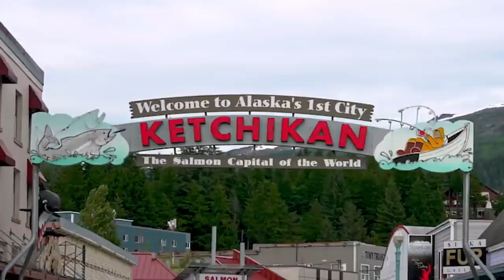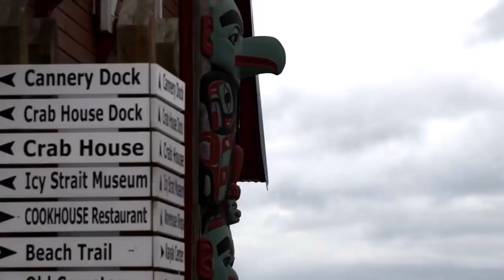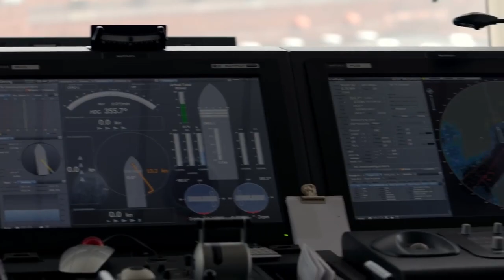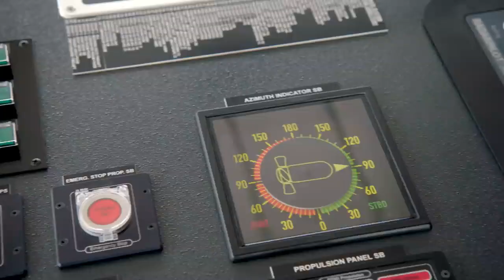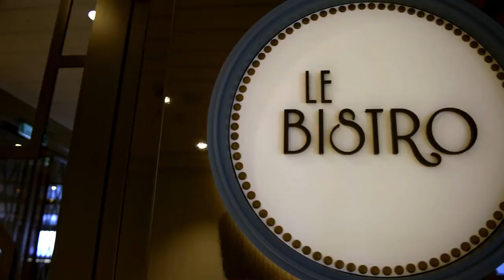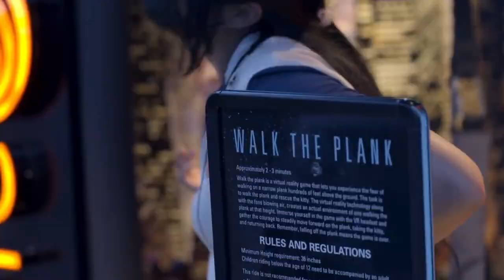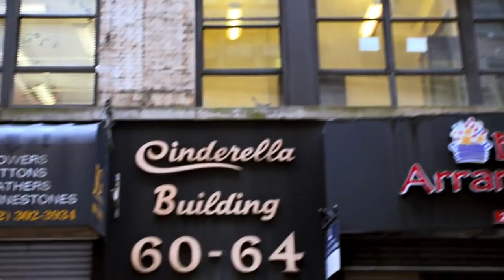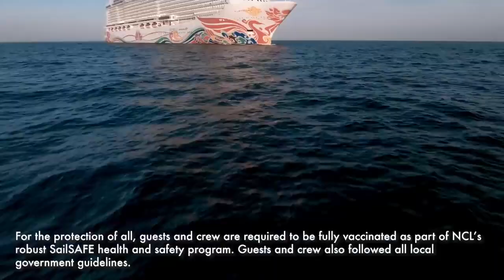ЗАВРЪЩАНЕТО НА КРУИЗИТЕ В АЛЯСКА ПРЕЗ ЛЯТО 2021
Рестартирането на круизните плавания започна през юни и юли месец на 2021 г. с маршрути в Източното Средиземноморие, най-вече из гръцките острови в Егейско и Йонийско море. Малко по-късно бяха възстановени някои маршрути из Карибско море и до Бахамите, а през август започнаха да оперират и някои кораби в Аляска. Тази година маршрутите включваха само пристанища в САЩ, тъй като Канада все още не е отворена за круизните кораби. Това обаче ще с промени в началото на 2022 г., когато и канадските пристанища ще започнат да приемат и обслужват круизни туристи. Плановете са, през лятото на 2022 г. плаванията в Аляска да бъдат напълно възстановени. Като част от тази програма за възстановяване, Norwegian Cruise Line публикува поредния епизод от документалния филм “EMBARK”, в който се разказва за онези изключително емоционални моменти от изминалия сезон, когато първите гости се качват на борда на модерния Norwegian Encore.

Селекция от круизи на NCL в Аляска може да разгледате на адрес